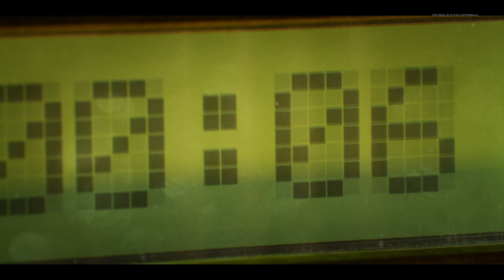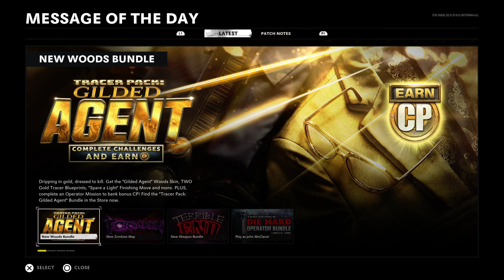Call of Duty®: Black Ops Cold War_20211019221952